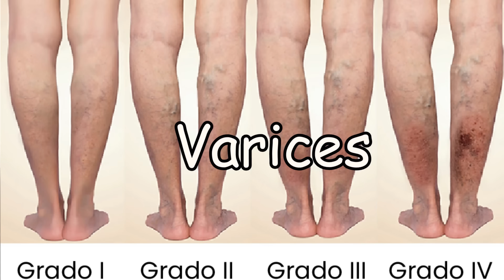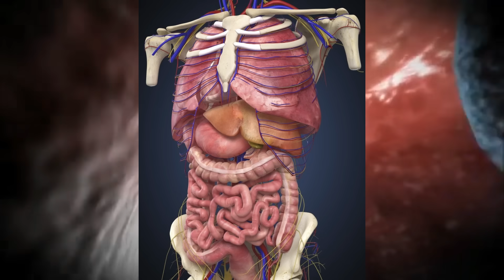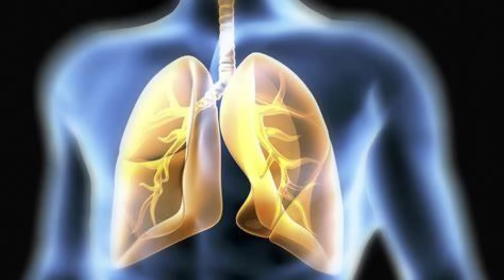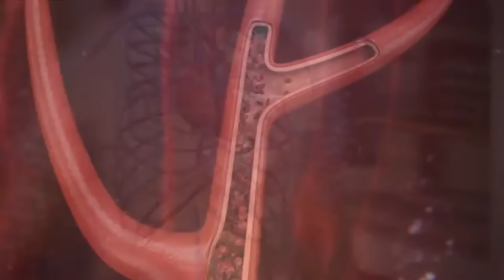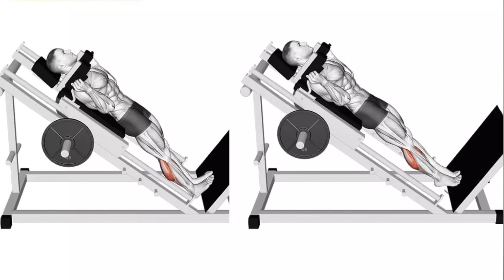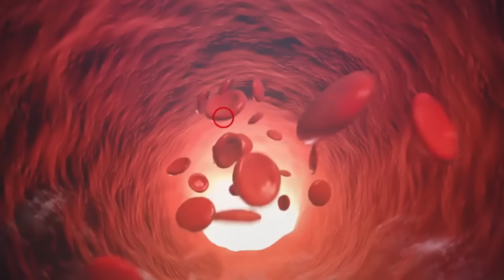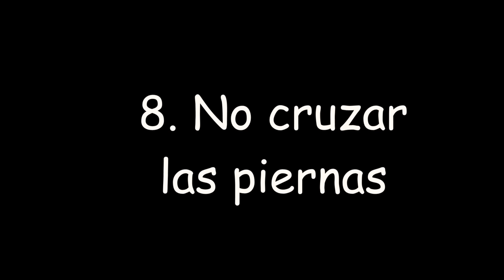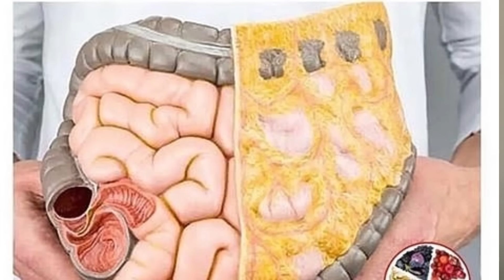8 Formas Rápidas de Arreglar la Circulación de Piernas y Pies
El día de hoy te voy a dar 8 Formas muy Rápidas para Aumentar y arreglar la circulación de tus Piernas y Pies para así evitar varices y coágulos en las piernas que podrían ser mortales.